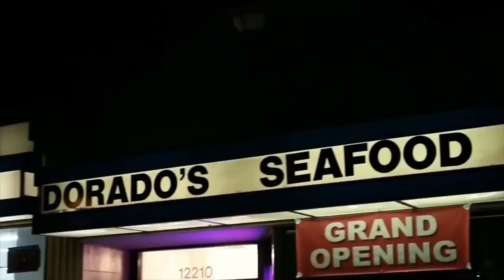Rolando Ruiz cantautor Guatemalteco